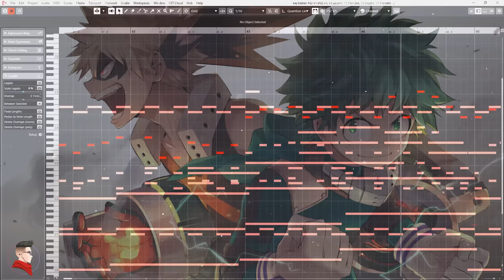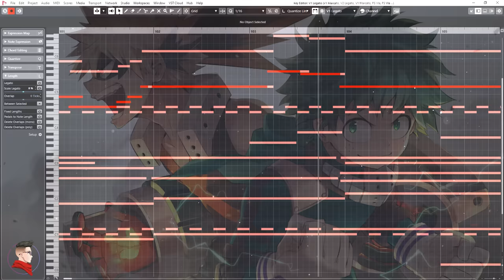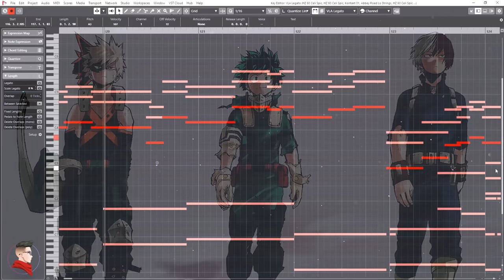My Hero Academia: You Say Run (Might+U) | EPIC ORCHESTRAL VERSION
PLUS ULTRA!!!
🎧 Stream on Spotify, Apple Music & More!

My Hero Academia Themes by Yuki Hayashi
Arranged & Orchestrated by Samuel Kim
Violin by Caleb Chan